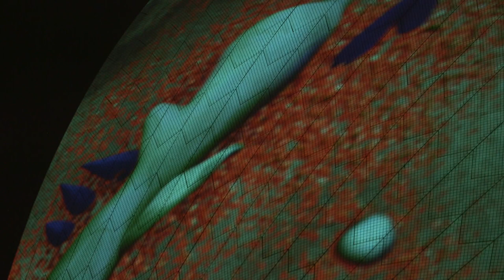Sydney Opera House Lighting the Sails original score composed by Amon Tobin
♫ LISTEN ♫